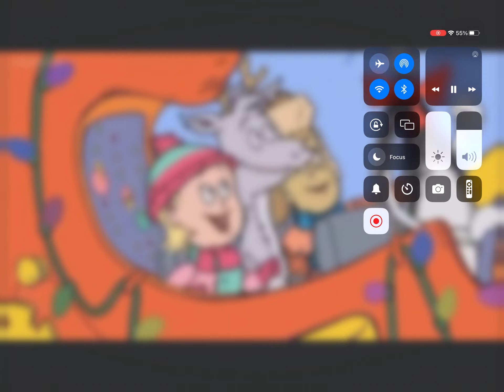May 7, 2024